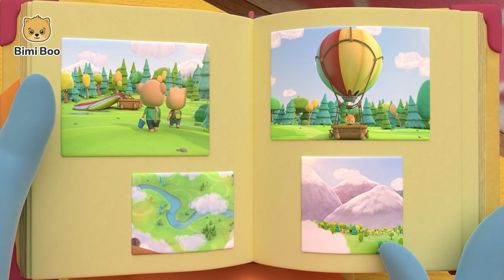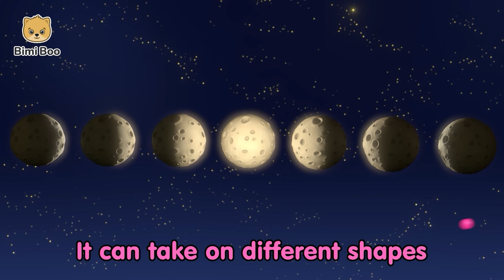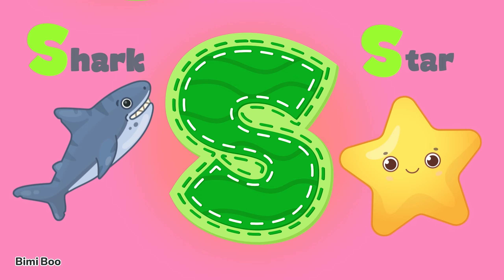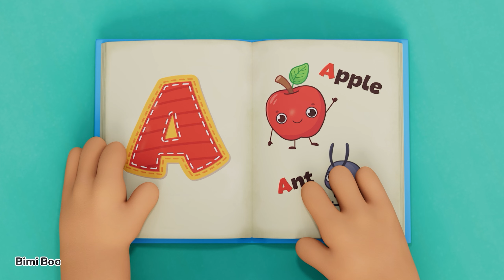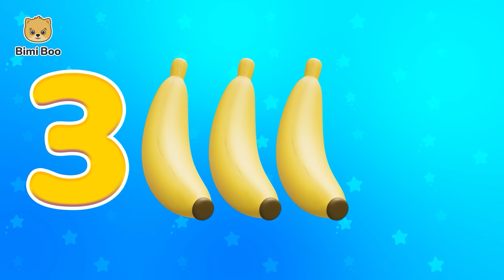Hide and Seek Songs for Kids MIX! | Bimi Boo Kids Songs and Nursery Rhymes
Join Bimi Boo with this mix of songs for kids, preschool and toddlers adventure! Sing and dance with non-stop fun and learning from Bimi Boo!

Kids songs from Bimi Boo give your children a fun learning experience. Join Bimi Boo and his friends for amazing songs for kids that help preschool and toddlers learn ABC's, numbers, colors and everything else in the world of little ones.

Bimi Boo music for kids is available on all major streaming platforms now: